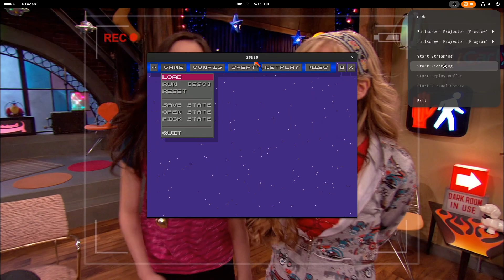ZSNES - SNES Emulator for Linux